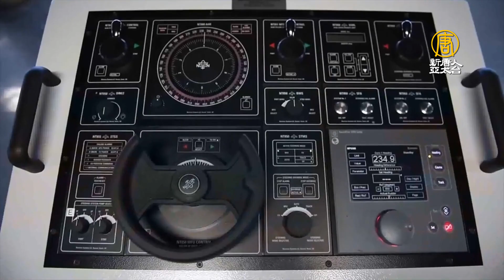9萬噸巨艦 美最大「海上基地」艦或駐南海